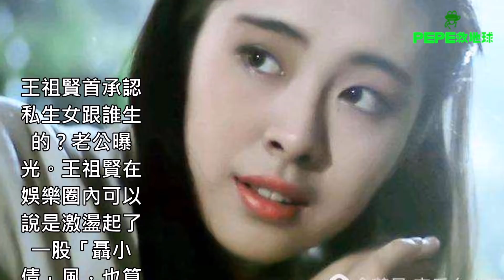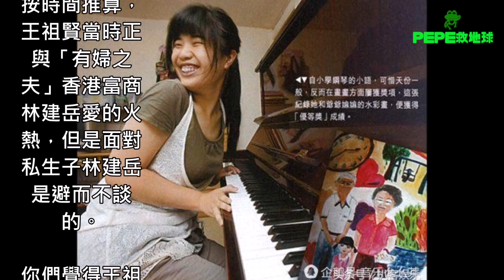王祖賢首承認私生女跟誰生的？老公曝光！！！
王祖賢在娛樂圈內可以說是激盪起了一股「聶小倩」風，也算是在娛樂內紅極一時的女星吧，但是就在王祖賢事業最巔峰的時候她竟然就突然移民加拿大了，從此消失了，娛樂圈內再也看不到她的身影。不過最近有人爆料，王祖賢在十七年前誕下了一名私生女，這一消息震驚了整個娛樂圈。